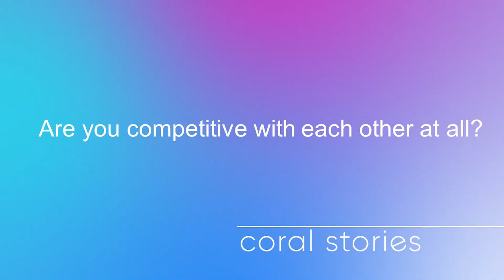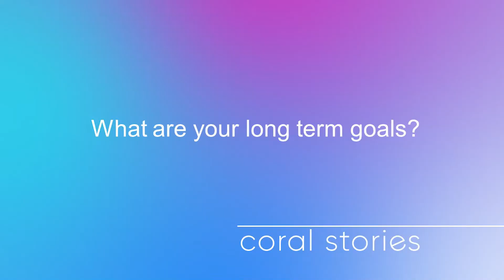Coral Stories: Sergey Zherebnyuk and Irina Prizhbilov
This fourth episode of Coral Stories gives us a glimpse into the lives of couple Sergey Zherebnyuk and Irina Prizhbilov, who work together, aim to improve their health and the health of others through Coral Club products.